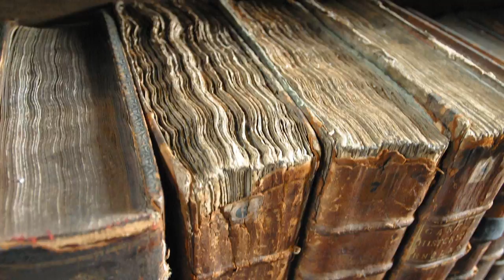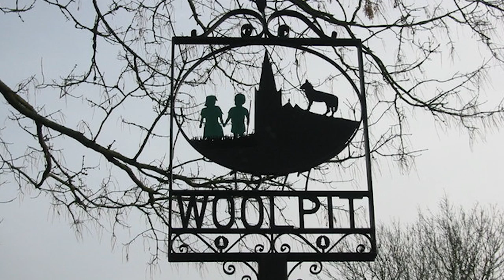Les enfants verts de Woolpit - Légendes Urbaines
Voilà une légende médiévale qui tiendrait presque du conte, la légende des enfants verts de Woolpit, deux êtres qui semblent venus d'ailleurs !